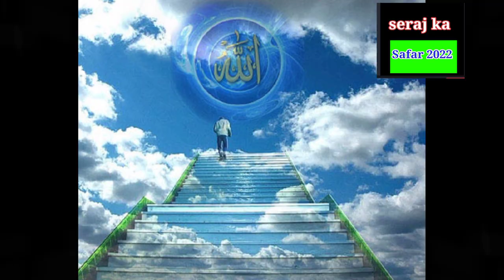जुनैद बगदादी rma का अजीब वाकिया।अल्लाह के वाली करामात वाकिया seraj ka safar 2022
जुनैद बगदादी rma का अजीब वाकिया
अल्लाह के वली
नबी कि मोहब्बत
नबी का फ़रमान
नबी का तरीक़ा
अल्लाह के बंदे
अल्लाह कि मखलूक
इस्लाम की चाहत
ईमान कि मोहब्बत
ईमान कि ताक़त
हुस्न ए सुलुक
न्यू बयान 2023
viralvideo